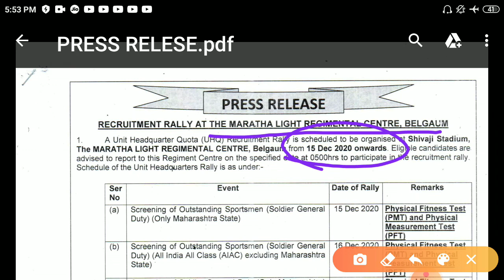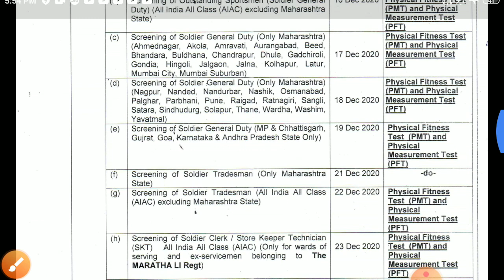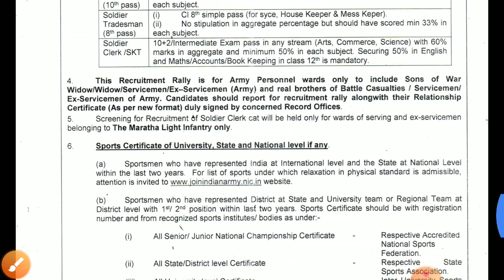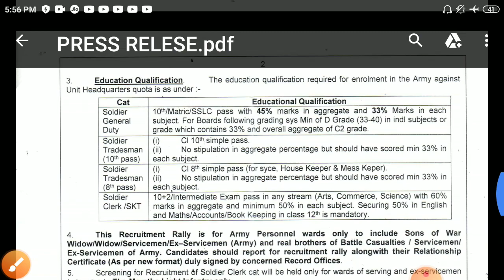🔥 मराठा लाइट इन्फेंट्री Maratha light infantry relation bharti 2020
📄 GD एग्जाम पेपर सेट

📄  Best आर्मी तैयारी बुक

👟 बेस्ट रनिंग शूज आर्मी तैयारी के लिए (Army Touch shoes white)

👟 बेस्ट रनिंग शूज आर्मी तैयारी के लिए (Army Goldstar Brown)